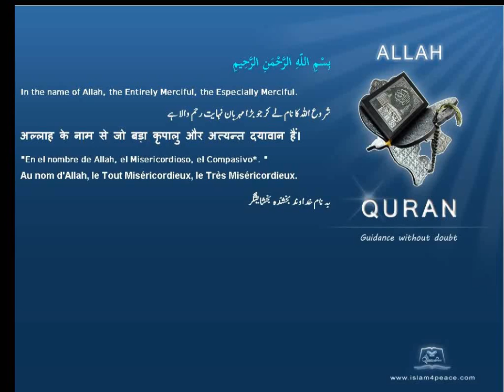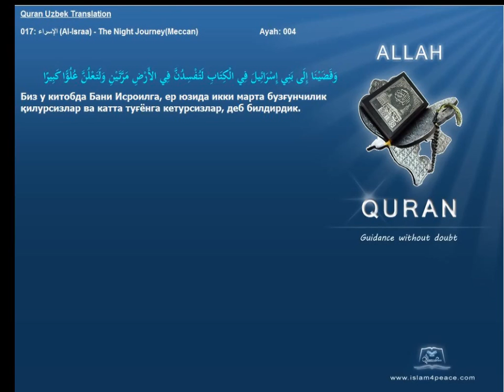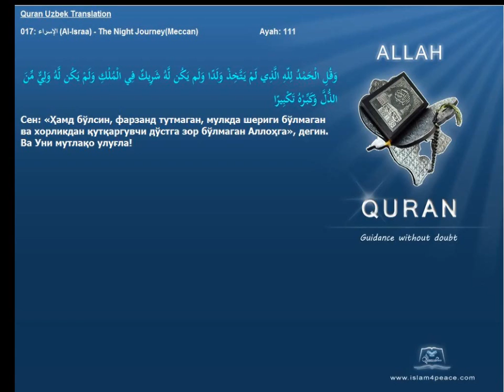Quran Uzbek Translation 017 الإسراء Al Israa The Night JourneyMeccan Islam4Peace com